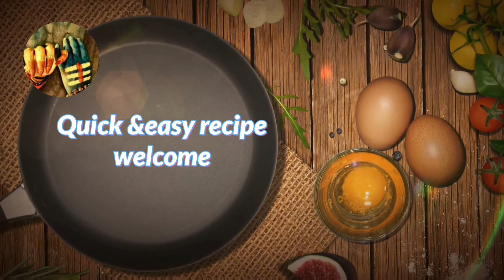இருந்த இப்பவே இந்த ஜூஸ் செய்க /@kannansamayal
yummy drinks
tomato summer special drinks

healthy drinks